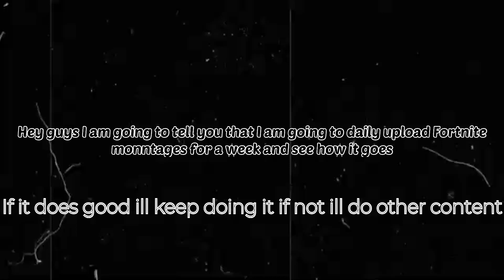What should I do? 🤷‍♂️